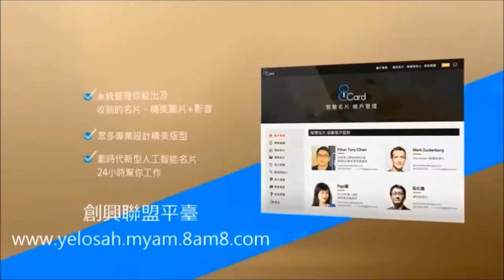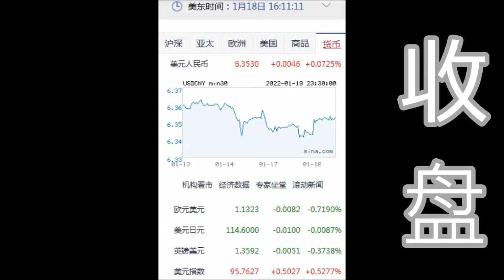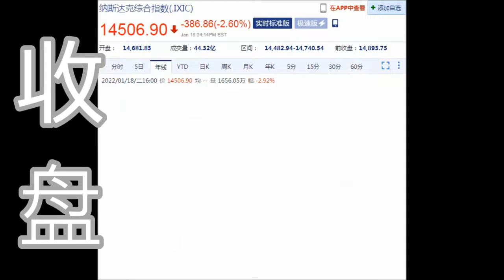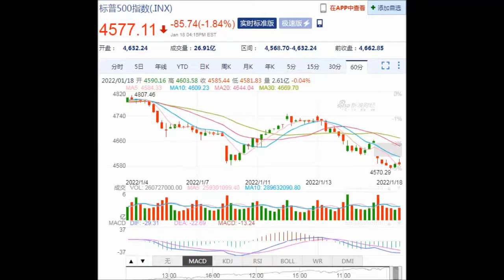8NET 盘终道琼下跌-543.34点(01-18-2022)